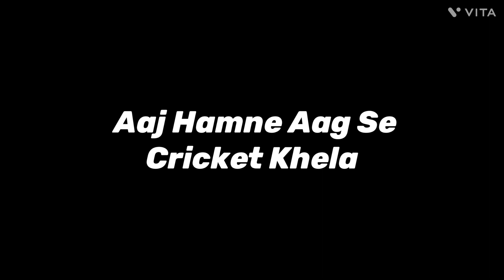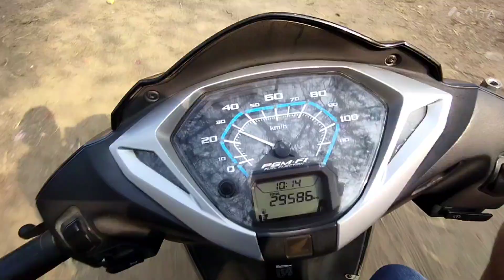Unveiling the Unforgettable Fire Bol Se Khela Hamne Aaj Cricket 🏏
Fire Bol Se Khela Hamne Aaj Cricket 🏏 //

                              avta.rsingh7620

                                facbook 🆔👇
                                Avtar Rakhi Vlogs

cricket,
cricket live,
cricket highlights,
crickets sound effect,
cricket match,
cricket shorts,
cricket khela,
cricket news,
cricket sounds,
cricket live today,
cricket australia,
cricket academy,
cricket abc song,
cricket asia cup 2023,
cricket association of nepal,
cricket attitude status,
cricket apocalypse,
cricket and antoinette trailer,
cricket afghanistan,
cricket analysis,
a cricket sang and set the sun,
a cricket in times square,
a cricket match essay in english,
a cricket sound,
a cricket's tale always sunny,
a cricket ball is thrown at speed of 28m/s,
a cricket match,
a cricket expert guruji,
a cricket in times square movie,
a cricket sang and set the sun blake tyson,
cricket bat,
cricket ball,
cricket bowling,
cricket batting tips for right handers,
cricket bangladesh,
cricket batting tips,
cricket bowling tips,
cricket bat price in bangladesh,
cricket ball making,
cricket bat making,
nb cricket spikes,
b cricket live,
nb cricket bat kashmir willow,
nb cricket bat,
nb cricket kit,
nb cricket shoes,
nb cricket tournament,
nb cricket gloves,
nb cricket shoes unboxing,
nb cricket bat english willow,
cricket cardio,
cricket cricket,
cricket cartoon,
cricket comedy,
cricket chirping,
cricket chronicles,
cricket club,
cricket commentary,
cricket chirping sound effect,
cricket channel,
uc cricket,
c cricket match live,
c cricket match,
c cricket cricket,
cricket design,
cricket district,
cricket drawing,
cricket diaries,
cricket documentary,
cricket darts,
cricket death player,
cricket dhoni,
cricket doll,
cricket dikhao,
d cricket match,
d cricket sports,
d cricket match ka question answer,
d cricket live,
d cricketer adarsh,
d cricket match class 5,
desi cricket 3,
desi cricket,
cricket explained,
cricket edits,
cricket emotional moments,
cricket explained to americans,
cricket england,
cricket explained for baseball fans,
cricket exercise,
cricket england vs australia,
cricket exchange,
cricket editz,
e cricket live,
e cricket kya hota hai,
e cricket game,
e cricket world league
vlog,
vlog creations,
vlogbrothers,
vlogmas,
vlog video,
vlogging through history,
vlog squad,
vlogs telugu,
vlogging camera,
vlog music,
vlog epicness,
vlog music no copyright,
vlog creations bear,
vlog mongolia,
vlog aesthetic,
vlog audio editing,
vlog audience connection,
vlog america,
vlog a day in my life,
vlog audience building,
a vlogger in the backrooms,
a blogueirinha,
a boogie,
a blog,
a vlog ttd3,
a blogger,
blog branding ideas,
vlog banane ka tarika,
vlog bangla,
vlog by mandy,
blog branding methods,
vlog bangladeshi,
b vlogs,
b blog,
b blogger,
b vlog entertainment,
b vlog desi,
b blog kahani,
b vloger harsh,
b vlogs rohit,
vlog creations tractor valet,
vlog consistency,
vlog camera,
vlog casha,
vlog channel,
vlog content strategy,
vlog creations bear prank,
vlog consistency habits,
c vlogs,
c vlog purnima,
c vlogs sourav joshi vlogs,
c vlog 1606,
c vlogger,
c vlog 00 5 green world,
cafe vlog,
crazy vlog,
criza taa vlog

____I___LOVE_____💞_____YOU______💎___
              _____________SO_____________
                _______MUCH________💓___________💝